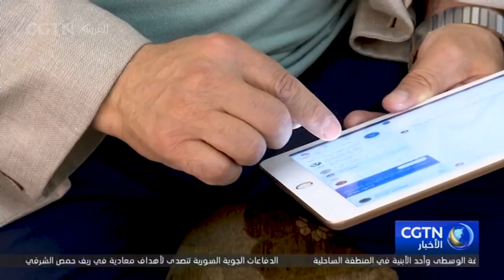زيارة 4 قادة عرب للصين تضفي زخما على التعاون الصيني العربي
بدأ أربعة قادة من الدول العربية زيارة للصين تلبية لدعوة من الرئيس شي جين بينغ، وحضور مراسم افتتاح الاجتماع الوزاري العاشر لمنتدى التعاون الصيني-العربي، ما يمنح علاقات التعاون الصينية العربية دفعة جديدة في كافة المجالات.
الاشتراك في فيديوهات قناة من خلال اليوتيوب